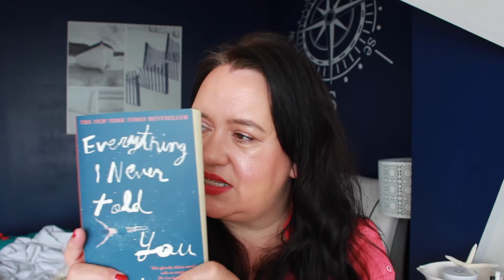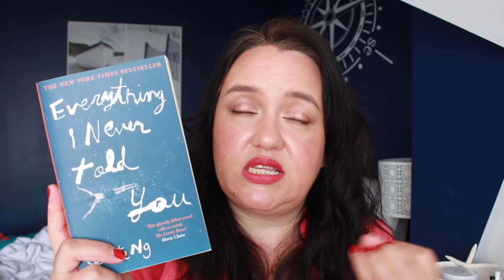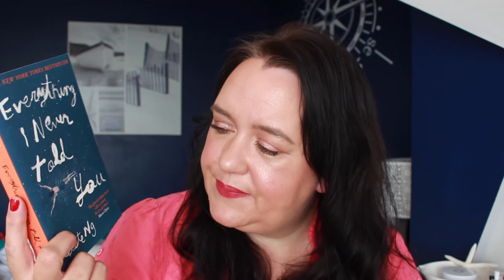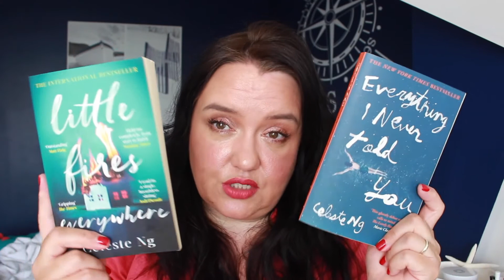May Favourites || Rougepout Beauty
Favourites time lovely folk, enjoy x

All products are purchased by me unless otherwise stated, Pr, GWP and samples will be clearly stated in the video

*There are affiliate links or trackable links only attached to this video, these earn me a few pence when clicked (these appear as fav.co or bit.ly after listed products) please check out